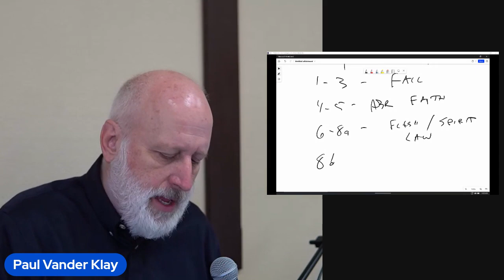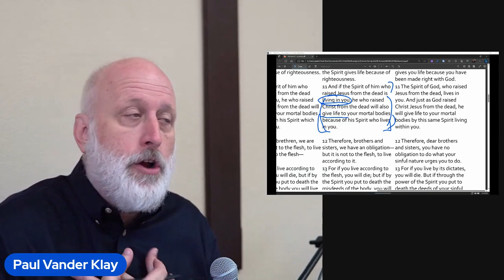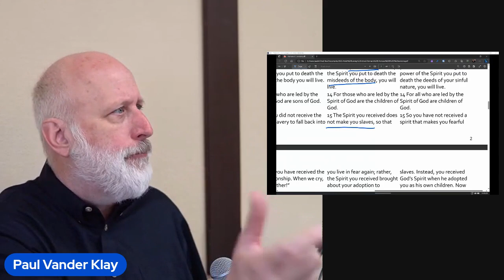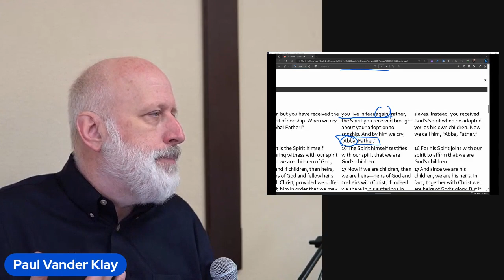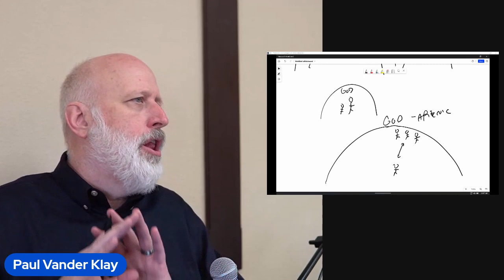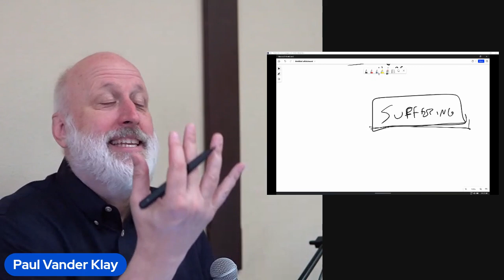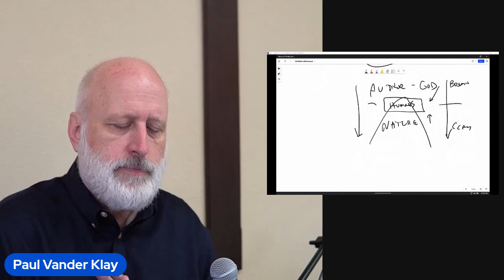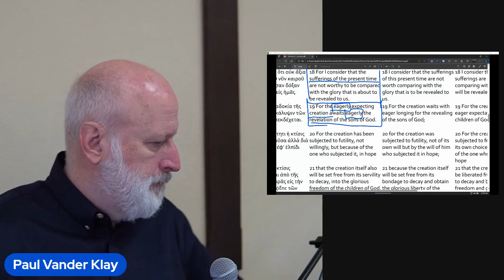The Restoration of God's Spirit's Reign over Nature Through Restored Humanity: Romans 8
We continue our study of the Romans class.